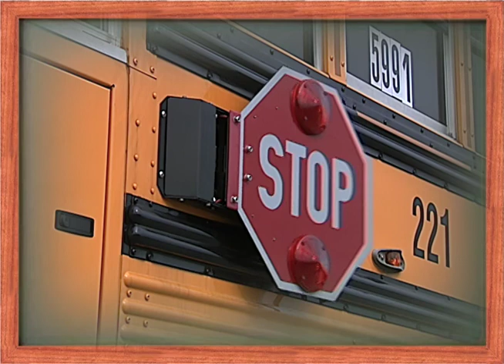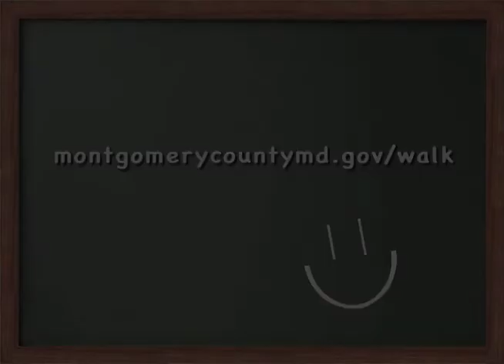School Bus PSA *SPANISH